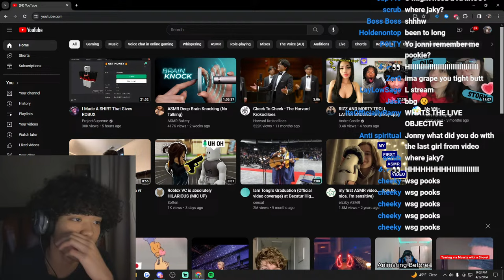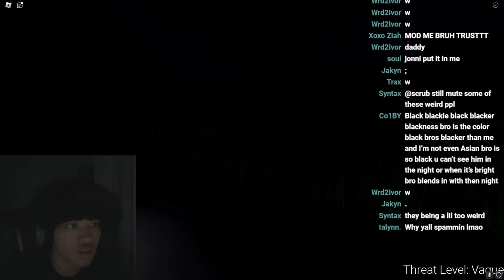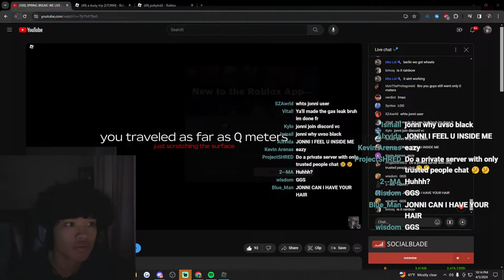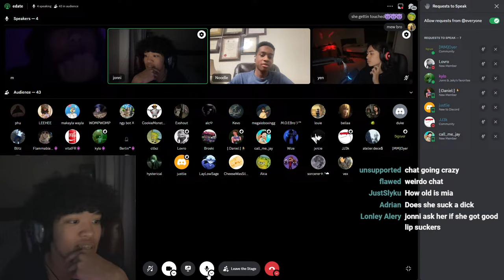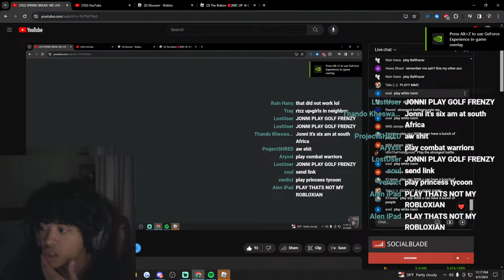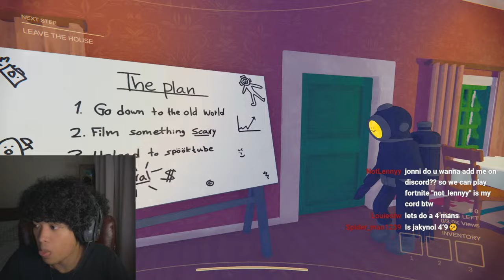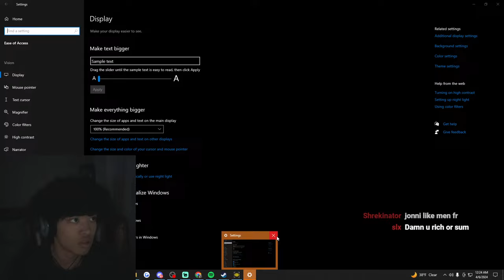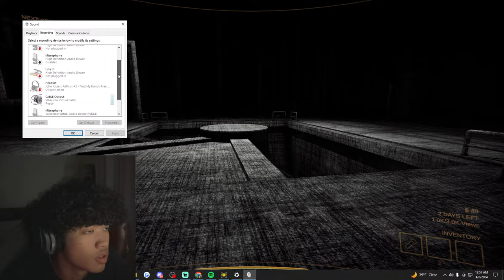SPRING BREAK! WE LIVE AGAIN!!!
(FOLLOW ME)